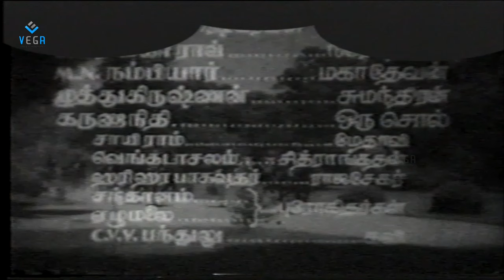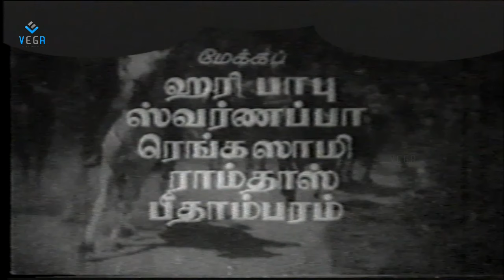Sarangadhara Tamil Full Movie : Sivaji Ganesan, P. Bhanumathi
Watch Sarangadhara Tamil Full Movie

Starring : Sivaji Ganesan, P. Bhanumathi, Rajasulochana, S. V. Ranga Rao
Directed by : V. S. Raghavan
Produced by : Namadeva Reddiar, Annamalai Chettiar
Written by : S. D. Sundaram
Screenplay by : S. D. Sundaram